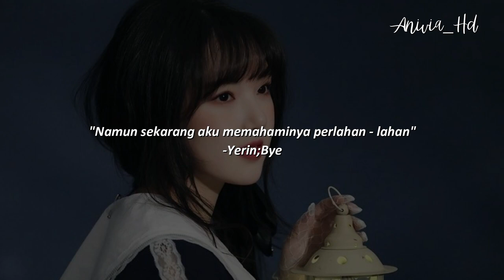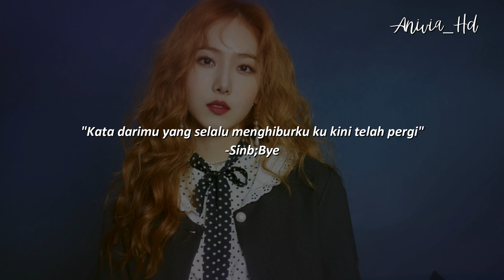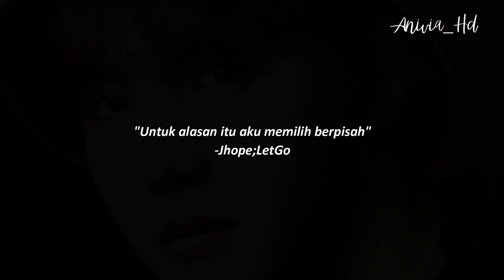BTS X GFRIEND CONNECTION LYRICS (Part 4) | ANIVIA HD | ENG SUB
Bts - Let Go x Gfriend - Bye

(Cc : IDN / ENG Subtittle)
Automatic translate by Youtube

Video ini hanya untuk hiburan semata, maaf bila terdapat kesalahan. Jangan lupa tinggalkan perasaan kalian setelah menonton video ini. Terima kasih untuk semuanya :')

NOTE :
I ship their theory, not their real life. Stan Bighit Labels, Stan Family !

With Love
Buddy dan Army
Niv | 21 Desember 2019

ABOUT ME !